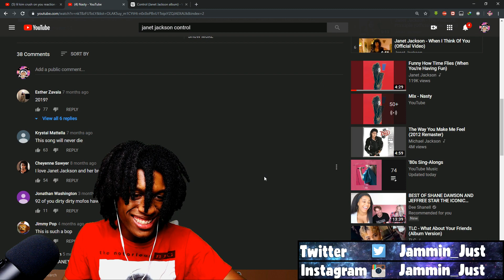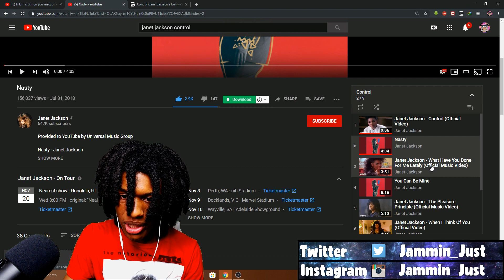Janet Jackson - Nasty Reaction